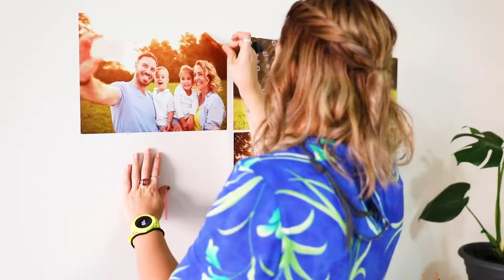Photo Create - Sticky Prints